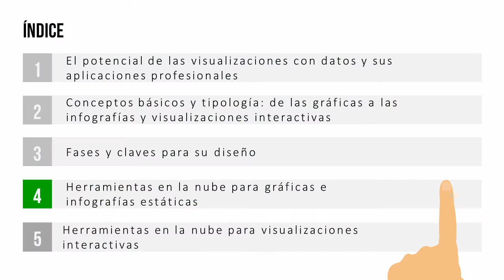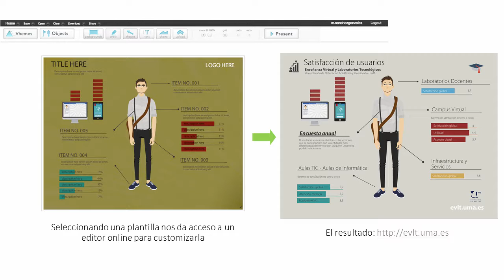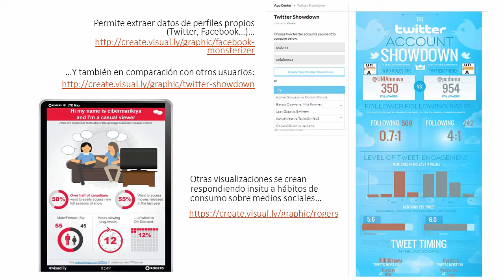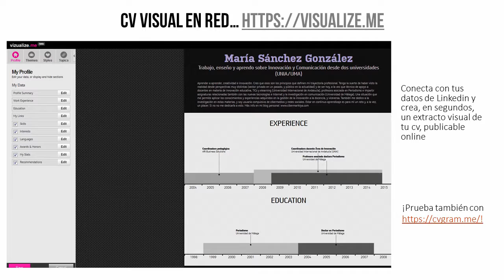MOOC UMA Profesionales e-Competentes: Módulo 5 Bloque 2 Vídeo 4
Herramientas en la nube para gráficas e infografías estáticas